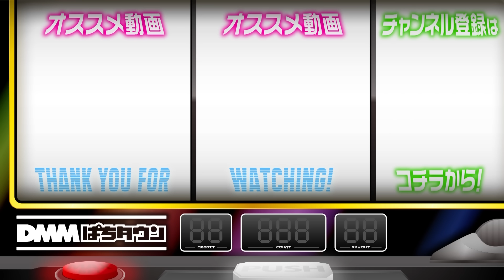【やっぱり意味不明!?ガット石神という男】アロマティックトークinぱちタウン 第349回《木村魚拓・沖ヒカル・グレート巨砲・ガット石神》★★毎週水曜日配信★★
ゲスト・ガット石神回もついにラスト！ 「とんでもないヒキ」「マイルール」をテーマにラストトークを展開。ガット石神の必殺技「Gパワー」を深掘りすると、とんでもない発言が!?

【出演者】
木村魚拓  @kimu_channel

【協力】
ニューいずみ

【制作】
株式会社9g

【ガチ系・梅屋シンが魚拓と沖をぶった斬り】アロマティックトークinぱちタウン 第338回《木村魚拓・沖ヒカル・グレート巨砲・梅屋シン》★★毎週水曜日配信★★
新番組【ガット石神を沖ヒカルがイジり倒す】イジラセ 第1回 前編《1GAMEガット石神・沖ヒカル》P Re:ゼロから始める異世界生活 鬼がかりver.［パチンコ］